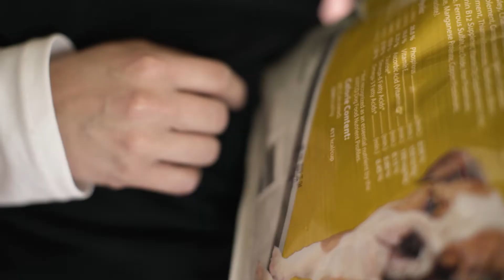Performatrin... Now fuelling Dog Guides of Canada!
Performatrin and Performatrin Ultra are now the Official Feeding Partner of the Lions Foundation of Canada Dog Guides!